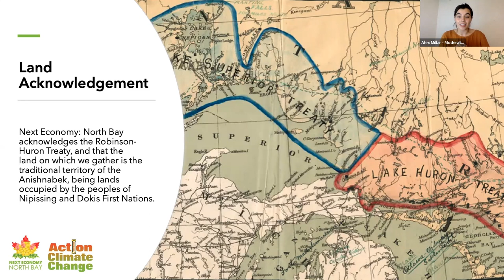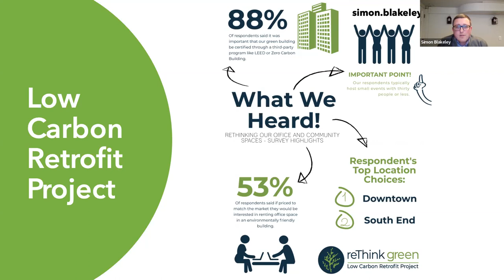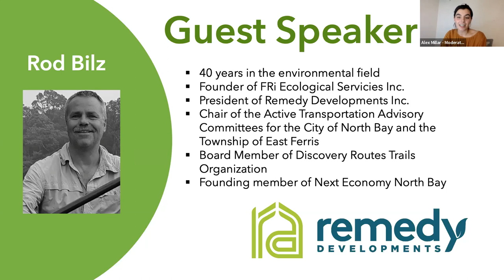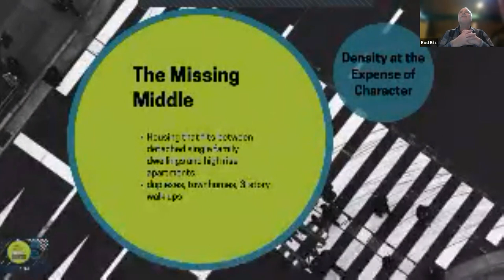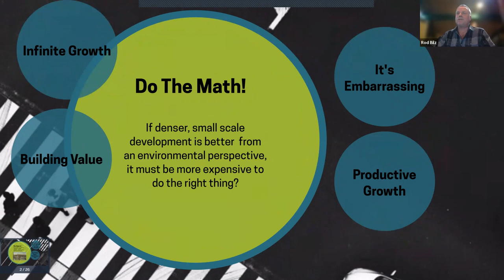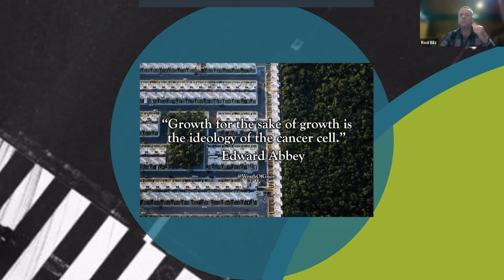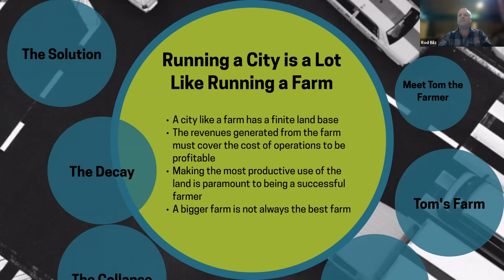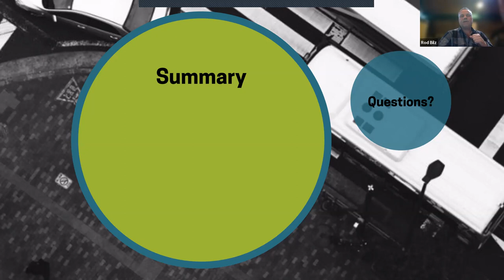Action Climate Change Session #2: Rod Bilz "The Missing Small Developer - A Strong Towns Approach"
Watch the second session of Next Economy North Bay's 2022 Speaker Series, Action Climate Change. In this session, Remedy Developments President Rod Bilz shared with us the importance of good land-use planning in combatting climate change.